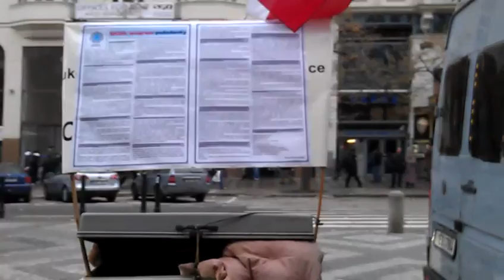Agitace? Demonstrace? Co vlastně? 111117